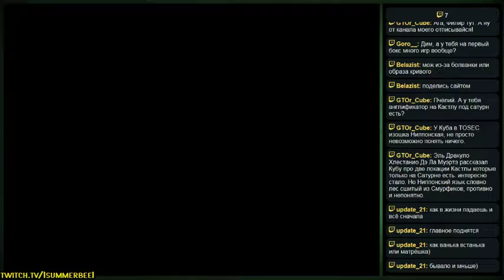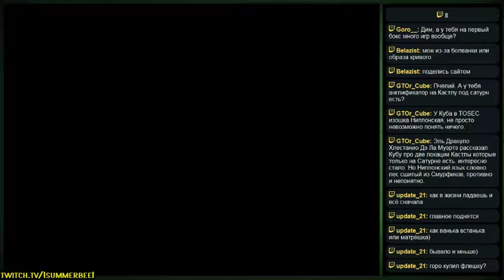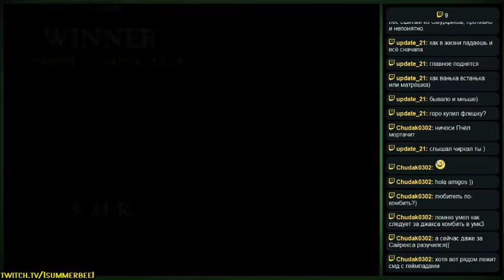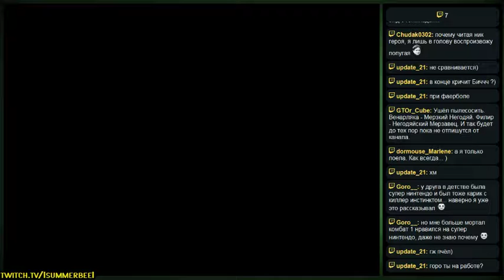Stuart Little 2 (PS) - Прохождение - 2 часть